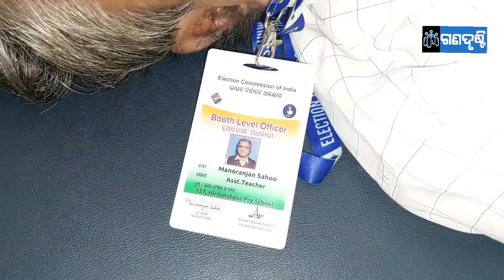ଯାଜପୁର ଜିଲ୍ଲା ବିଞ୍ଝାରପୁର ବ୍ଲକ ରେ ନିର୍ବାଚନ ଦାୟିତ୍ବ ରେ ଥିବା ବି ଏଲ୍ ଓ ଙ୍କ ଆକସ୍ମିକ ମୃତ୍ୟୁ।